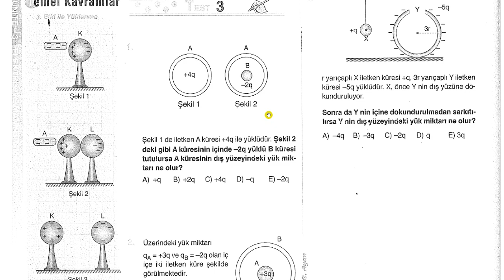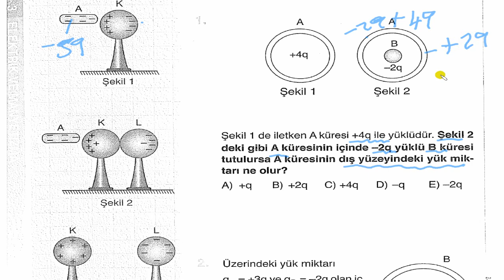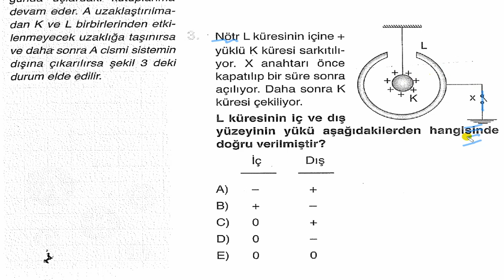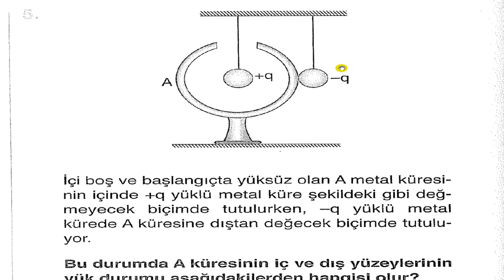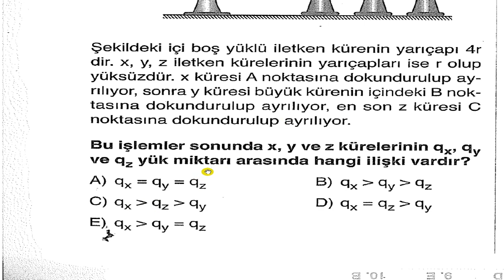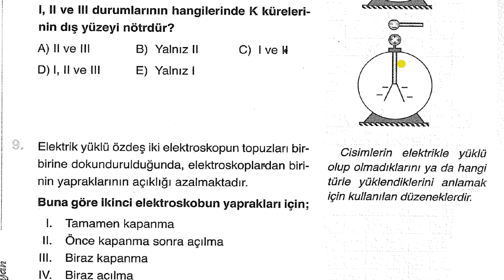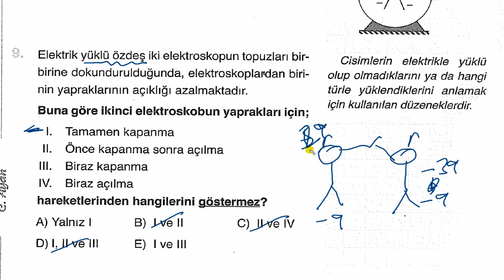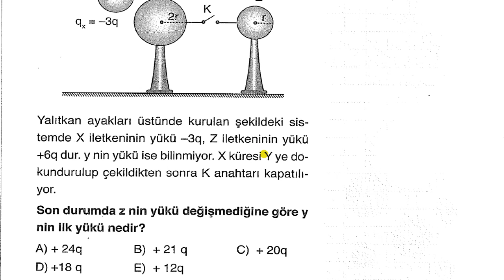Elektrostatik - 3 ÖABT AYT TYT Palme Soru Bankası - B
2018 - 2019 YKS TYT AYT ÖABT Hazırlık Fizik Soru Çözümleri . Elektrik Yükleri ,Elektroskop, Elektriklenme Çeşitleri Soru ve Pratik Çözümler. Son Fizik Bükücü Fizik Çözer Metin Çözer